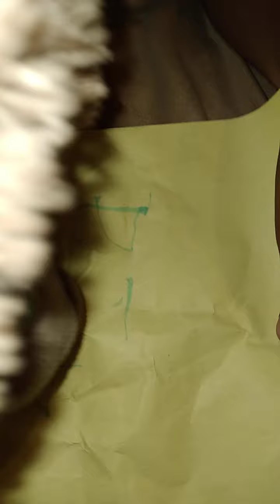Junior's PJ masks autograph